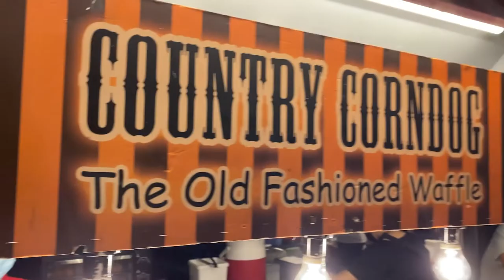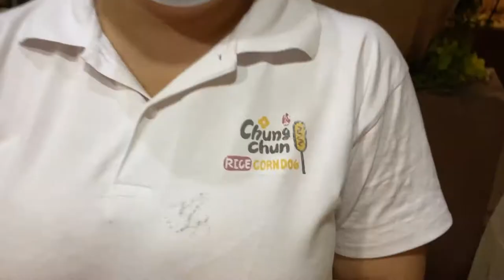Chung Chun Rice Corndogs Philippines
Ever since K-drama became so popular here in the Philippines people went head over heels with Korean cutie stars. 😂😍

More than that, we also got curious about their food!
So, cams & I went out to find the the best, authentic & with the right crisp corndogs! and I forgot to include the yummy dips & the kind of yummy cheese they use! 😍

Join & watch our food story review-venture and find out which of the corndogs we enjoyed so much! 😍😋

Food Storyteller: Gel

Our Review Ratings:

Food Taste - ⭐️⭐️⭐️⭐️⭐️
Texture - ⭐️⭐️⭐️⭐️⭐️
Customer Service  - ⭐️⭐️⭐️⭐️⭐️

Restaurant details:

Chung Chun Rice Corndog Philippines

The Carnival, UP Town Center, Katipunan Ave., Quezon City
(in front of Timezone)

G/F Garden Heights Condominium, E. Rodriguez Ave.,
Quezon City, Metro Manila
Open Daily 11:00 AM - 7:00 PM